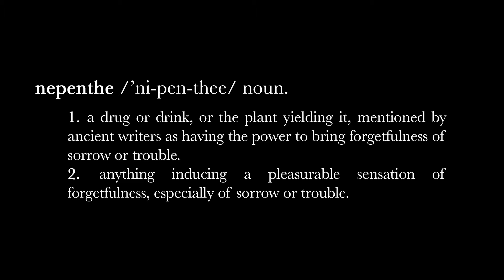'Nepenthe' Short Film | TWOSSCOMPANY [ARCHIVE]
As Sam's drug addiction spirals out of control he ventures into the wild in an attempt to regain control of his life.

TwossCompany Presents 'Nepenthe':
A film by Jack Girvin, Milo McAleny, Samuel Perry-Falvey, Danny Collins and Mahalia John
Starring Samuel Perry-Falvey
Composed by Joe Walton
Sound Design by Ben Harrison

This film features many sounds from freesound, for the full list